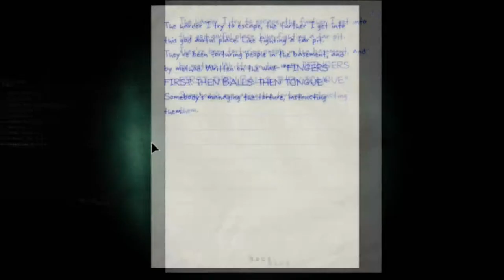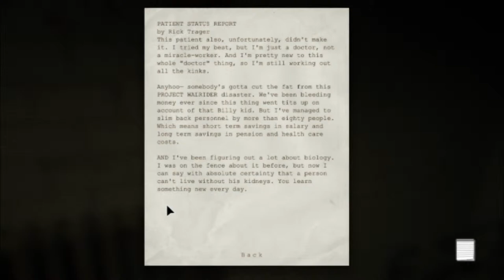Outlast Gameplay Walkthrough Part 7 - Mad Scientist